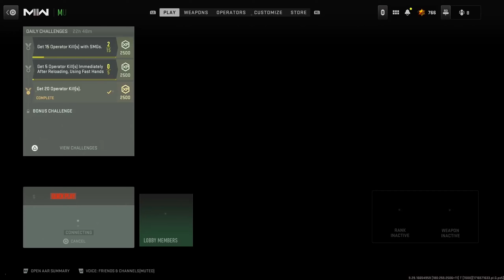They talked trash so I whooped their A**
Call of duty modern warfare 2 gameplay in 2024 on the Sony ps5